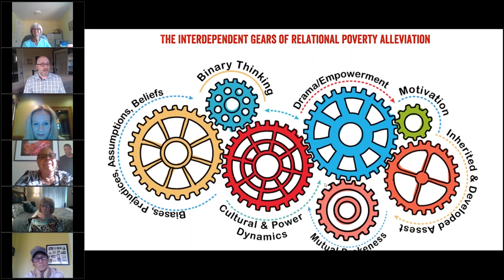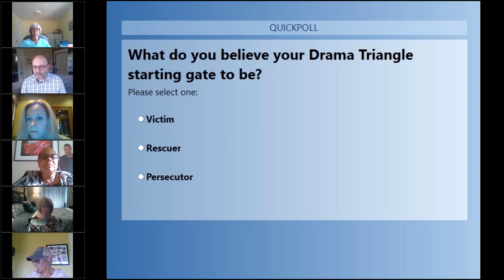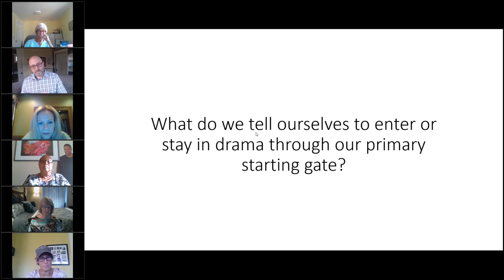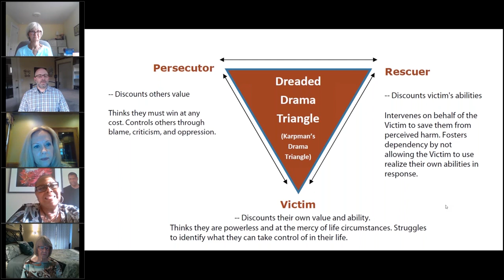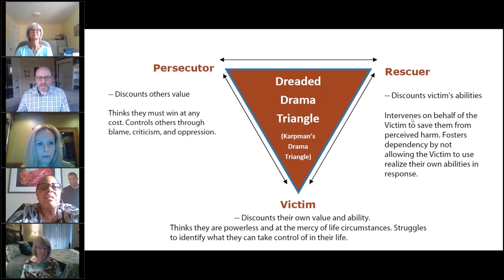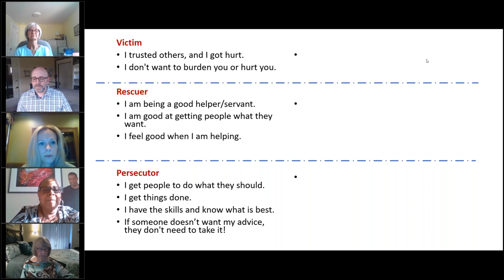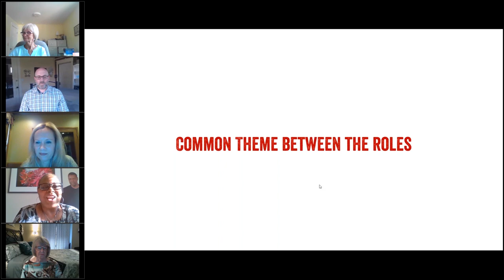Poverty Allies Springboard Chat: Staying Out of the Drama Triangle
Our Relational Poverty Allies review the Dreaded Drama Triangle, and discuss our individual roles within it.  We also spend some time considering what we tell ourselves in those roles that keeps us in Drama.